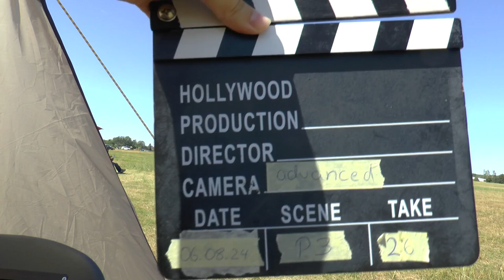WAGAC2024 P3 25 Pascal Zollikofer FreeUnknown